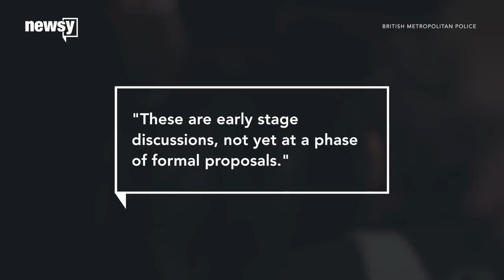UK might give guns to more police officers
Police chiefs in Great Britain will discuss arming more of their officers in response to a string of recent terrorist attacks.